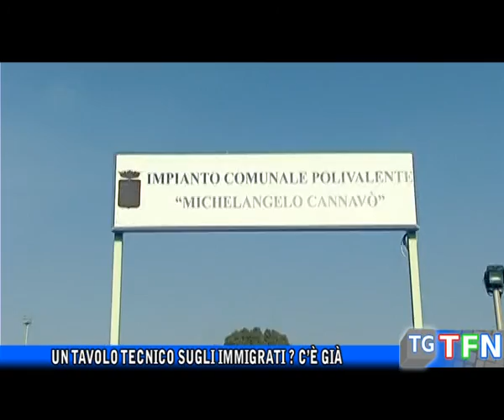Un tavolo tecnico sugli immigrati ? C’è già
Il vice sindaco Marina Castiglione chiede l’istituzione di un tavolo sugli extracomunitari ed i grillini le ricordano che già esiste, basta solo convocarlo